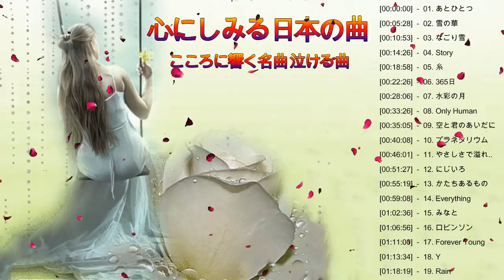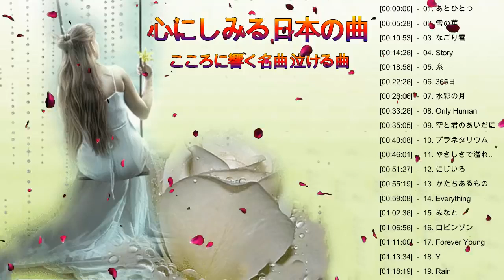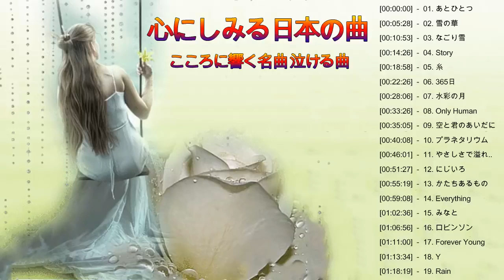涙が出るほど懐かしい心に残る名曲 ～邦楽集～♥♥ 泣ける曲 メドレー ♥♥ 懐かしい曲 ラブソング